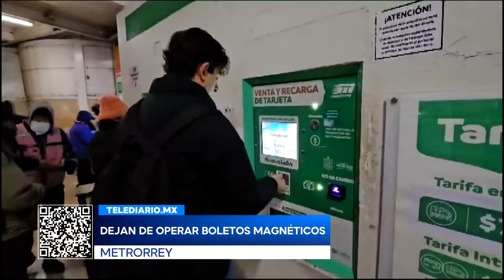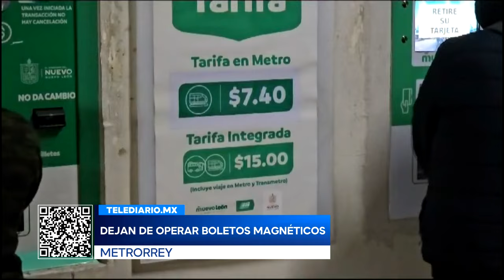Boleto magnético del Metrorrey deja de funcionar; así se deberá pagar ahora